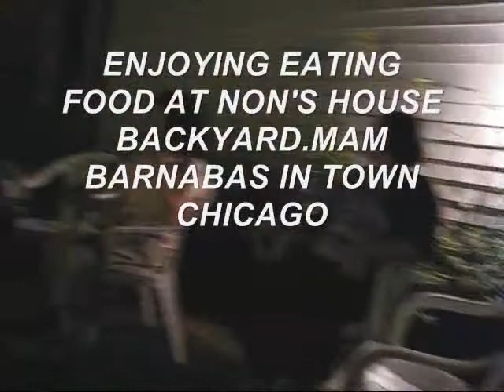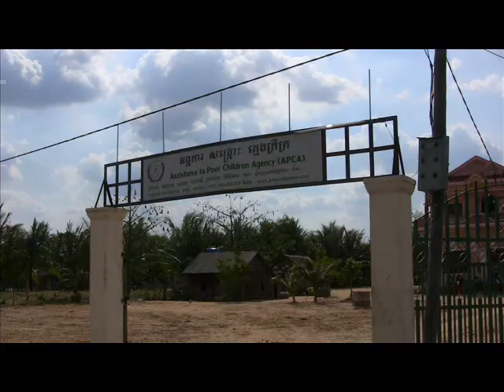2009-08 OF NANKHORN'S FAMILY& CAMBODIA BELIEVER OF ENDTIME MESSAGE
NANKHORN'S FAMILY 2008-09 AT CHICAGO, BIRTHDAY PARTY. PINIC OUT BACKYARD SOMANY MAM, BARNABAS EATING FOOD. PICTRUE AND VIDEO ABOUT THE CHILDREN. BAPTISM CAMBODIA CHRISTIAN GROUP BELIEVER OF THE END TIME MESSAGE AND BRIDE OF CHRIST GETTING READY  CAMBODIA TO BE  ONE WITH JESUS CHRIST, POOR CHILDREN, BAPTISM IN THE TRUE OF JESUS CHRIST.